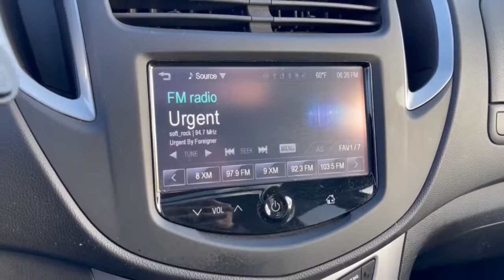2015 Chevrolet Trax Dublin, Powell, Hilliard, Columbus, Westerville GMN1177B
Ruby Red Metallic Used 2015 Chevrolet Trax available in 2589 Billingsley Rd., Columbus, Ohio at Ricart Chevrolet Buick GMC. Servicing the Dublin, Powell, Hilliard, Columbus, Westerville, OH area.

** Alloy Wheels / Premium Wheels / Aluminum Wheels ** Backup Camera ** Bose High End Sound Package ** Bluetooth Handsfree ** Cruise Control ** Remote Start ** Steering Wheel Controls ** Security System ABS brakes Bose Premium 7-Speaker Audio System Feature Power Sliding Sunroof Preferred Equipment Group 1LT Sun & Sound Package. If you are looking for a great deal on a quality vehicle then look no further! This Trax is fully inspected to be Road-Ready!brbrClick the Express button Free home delivery or 45 minute checkout.brbrbrRuby Red Metallic 2015 Chevrolet Trax 4D Sport Utility LT ECOTEC 1.4L I4 SMPI DOHC Turbocharged VVT 26/34 City/Highway MPG 6-Speed Automatic FWDbrbrbrCall for details.